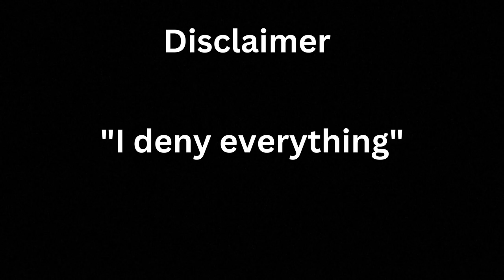Introvert or Extrovert. Dont go to Dumaguete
Yet again a wonderful selection of words to describe the Introvert and Extrovert community in Dumaguete.  Think before you move.